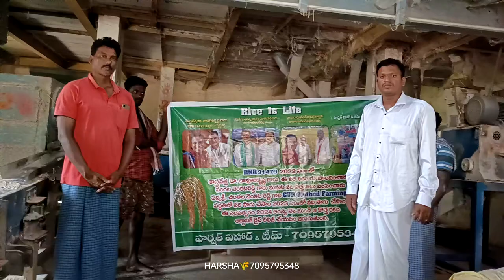youtube video #-3AemeTaO3k